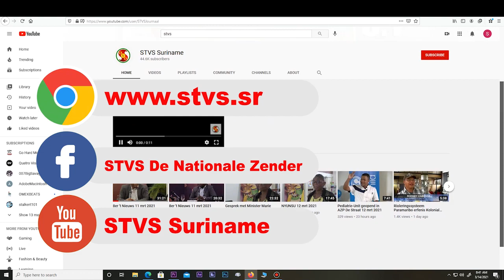In gesprek met VHP Lid Mahinder Jogi MMANTEN TAKI 07 juli 2021